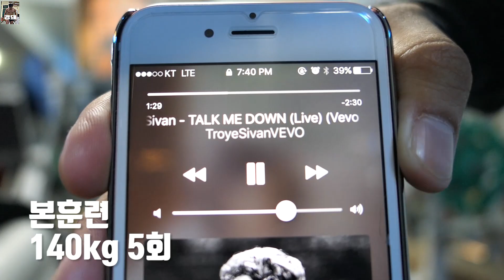면접결과 발표│경돼운동Vlog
스트렝스 훈련 1주차 드디어 마무리 했습니다!
짐웬들러 5/3/1 진행하고 있구요ㅎㅎ
경희대학교(서울) 재학 중
전공 : 생물학, 취미 : 유도, 파워리프팅, 헬스